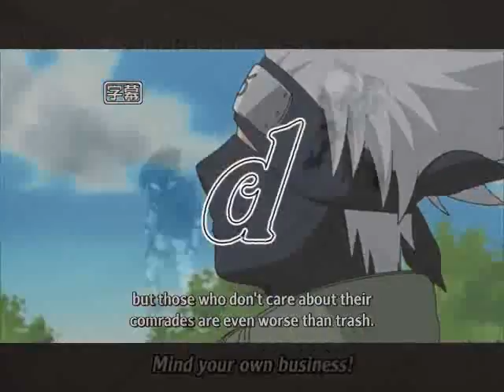Nieuwe opening &ending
My new opening